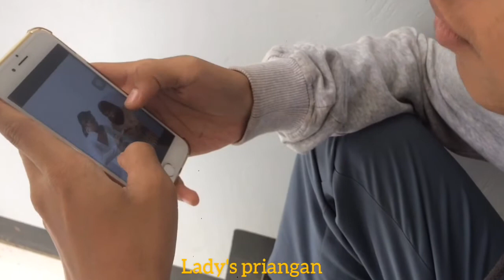Mojang Priangan English Version -Nining Meida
English Project (XII SOCIAL 1)

Group 1:
Asti Nur Fitriah
Astrianida
M. Hirzan Tuntija
Rizky Maulana Al-Fauzy

Lyrics Lady's Priangan

walk in beautifully
no burden in herself
wearing biwiru cloth
lady’s priangan

the sweetness smile by her
cheerful and happiness
looking there and here
lady’s priangan

wearing the kabaya
shining in beautifully
simple the dresses up
lady’s priangan

the beauty her body
makes everyone miss her
if meet her makes people miss
lady’s priangan

beautifully, sweetness
wearing the kabaya
makes everyone happy
lady’s priangan